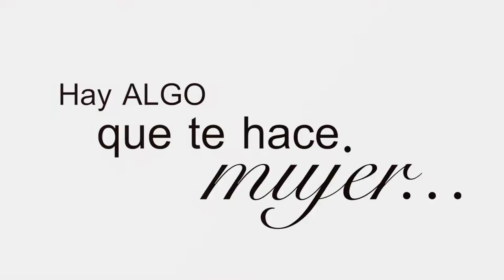Siéntete orgullosa de quién eres ¡Feliz Día de la Mujer!